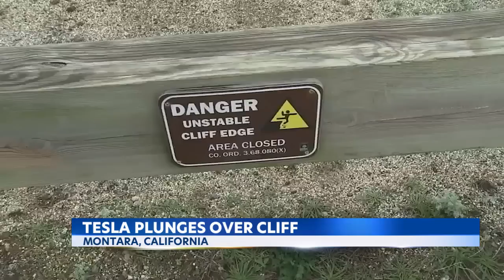Tesla plunges 250 feet off a California cliff, all 4 occupants survive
Two adults and two children somehow escaped serious injuries after their Tesla plunged off a cliff along California's Pacific Coast Highway and crashed on a rocky beach some 250 feet below.